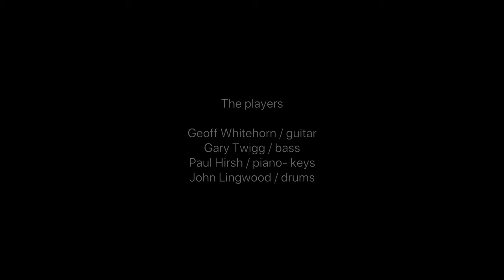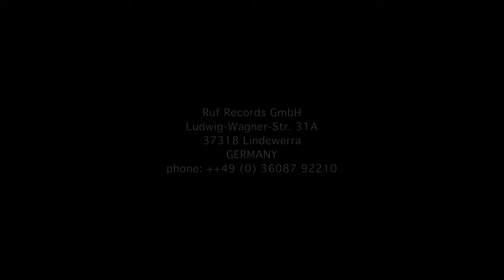Roger Chapman - The Playtime is Over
A studio album by Roger Chapman is always an event. Since ’66, when the British singer-songwriter emerged as the voice of his generation with the seminal Family band, through every twist of his four-decade solo career, Chappo’s output has defied music industry protocol, challenged genre, and held up a mirror to the times. “I’ve never stopped writing,” he reflects, “and with Life In The Pond, I felt the need to hear what I’d put down in music.”
           Released in 2021 on Ruf Records and Chappo Music, Life In The Pond draws a line under a period in which the 79-year-old had been absent from the studio but privately prolific. Twelve years since 2009’s acclaimed rarities collection Hide Go Seek, “A true lionheart still roars,” raved The Mirror, Life In The Pond reconnects the veteran with faces from his past – including ex-Family multi-instrumentalist John ‘Poli’ Palmer as co-writer and producer while taking the pulse of modern life. “Mostly it’s anger at politicians that’s kept me fired up,” says Chapman of the lyrics. “But I’m also influenced by daily happenings, world news, people, acquaintances. It’s all in the lyrics.”
      As for the music, Life In The Pond connects the dots between Chapman’s founding influences. “It’s about nostalgia for the different musical styles that influenced my life. American rock from the ’50s to now. British R‘n’B from the ’60s, like Georgie Fame, the Stones, Zoot Money. Folk, Blues, Motown, Stax, Blue Note jazz, Classical, Americana, and Country. A whole mess of influences…” That eclectic roll call won’t surprise anyone who has followed Chappo through his fascinating career, from the distinctive swirl of jazz, blues, folk, prog, and psychedelia on Family’s classic 1968 debut album, Music In A Doll’s House, to the tougher Americana-influenced stylings of Streetwalkers in the ’70s. More than four decades later, Life In The Pond ties all those threads together, finding Chapman’s voice in vintage form and his musical radar more receptive than ever, on a tracklisting that roams from hypnotic seven-minute epic “Nightmare #5” to “Rabbit Got The Gun’s” dystopian soul-funk.
      The world has turned a few times since ’66, but Roger Chapman still has something to say – and with Life In The Pond, his voice as an artist is more vital than ever. “I’m very pleased and grateful that Poli gave me the opportunity,” he says, “because I think we came up with the goods on this album.”